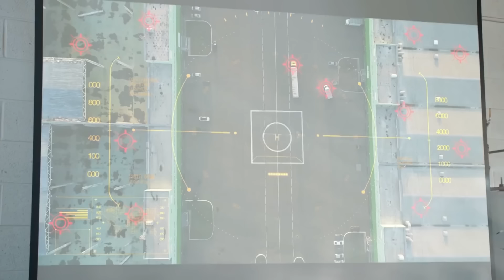ESTRENO COMANDO ROGUE EL ACECHO 2020 FULL HD PELICULA COMPLETA ESPAÑOL LATINO